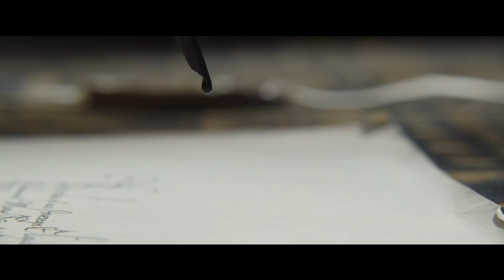Марія – королева Шотландії. Офіційний трейлер 1 (український)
Старт в Україні: 17 січня 2019
Дві номінантки на премію «Оскар» – Сірша Ронан та Марго Роббі – у ролі двох королев. 18-річна вдова, королева Франції, повертається до рідної Шотландії, аби правити своїм народом. Марія заявляє своє право на англійський трон та втягується в протистояння зі своєю сестрою Єлизаветою. Любовні інтриги та політичні змови поставлять під загрозу обидва престоли та змінять хід історії.
Студія: Universal
Оригінальна назва: MARY QUEEN OF SCOTS
Жанр: історична драма
Режисер: Джозі Рурк
У ролях: МАРГО РОББІ («Загін самогубців», «Вовк з Уолл-стріт» «Я, Тоня»), СІРША РОНАН («Бруклін», «Ледi Бьорд»).